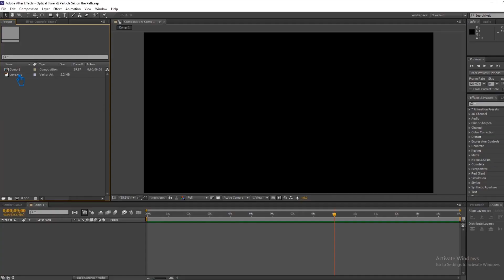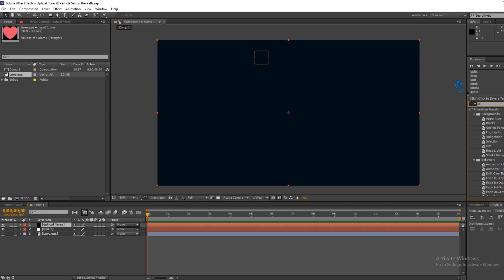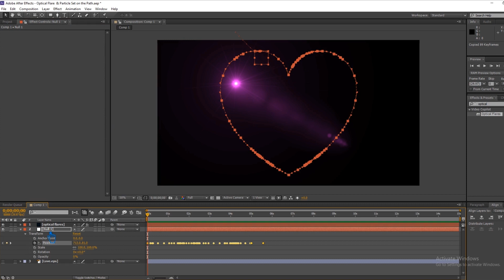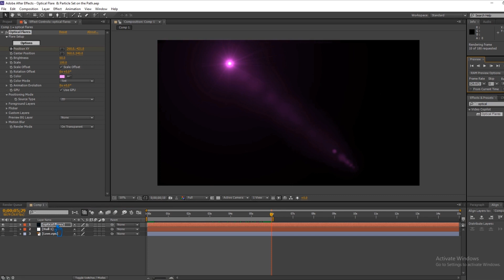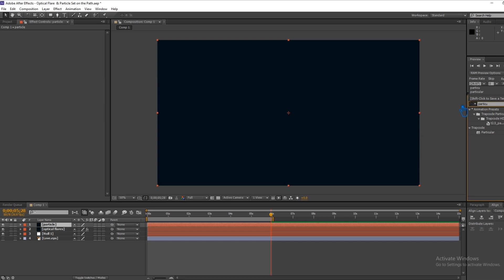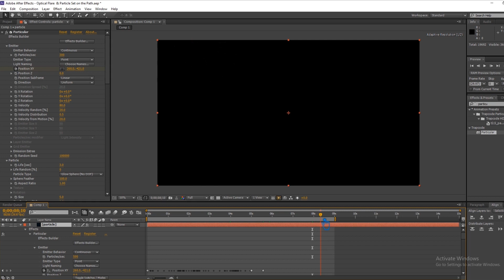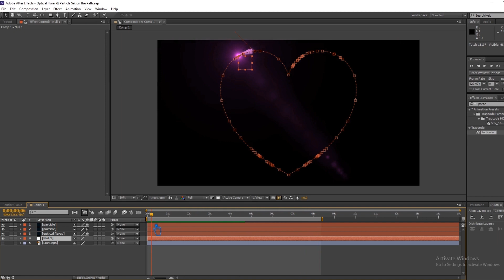OPTICAL FLARES SET ON THE PATH After Effects | PARTICLES AND OPTICAL FLARES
Welcome to my youtube channel, In this video I will show you optical flare set on the path after effects, particles and optical flares, particles after effects, particles & optical flares follow path, setup process optical flares and particles set on the same path in after effects tutorials.